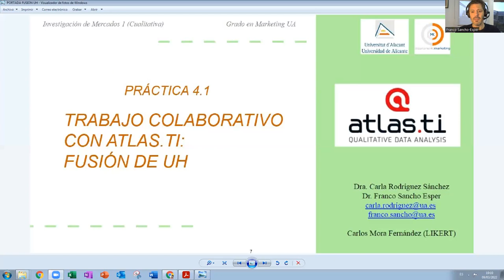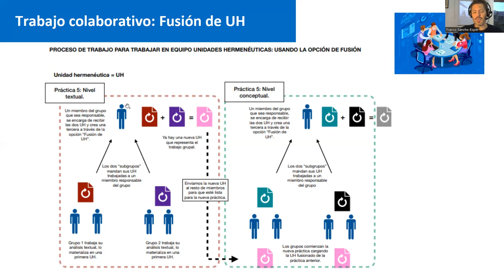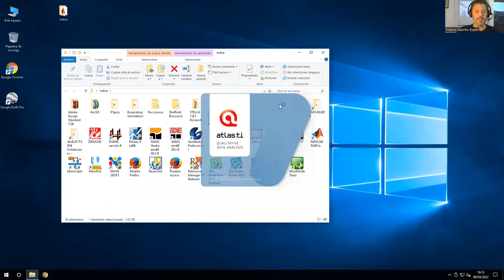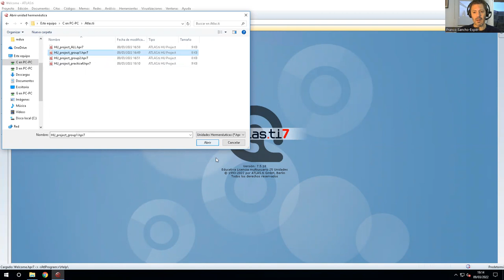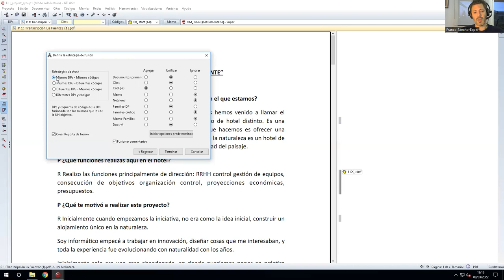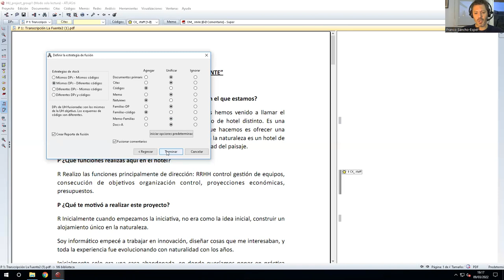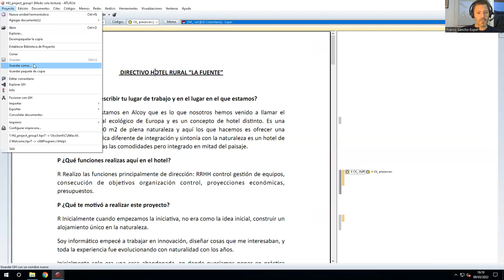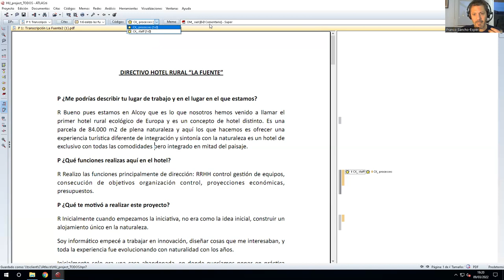P4.1 Trabajo colaborativo en Atlas.ti (fusión UH)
Explicación de como Trabajo de forma colaborativa en Atlas.ti (fusión de UH).